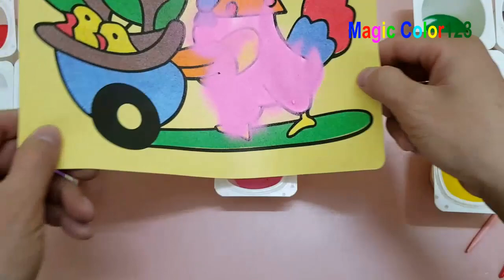Tô tranh cát chú gà đẩy xe chở con - Sand painting chicken pusd car - Sand painting P34